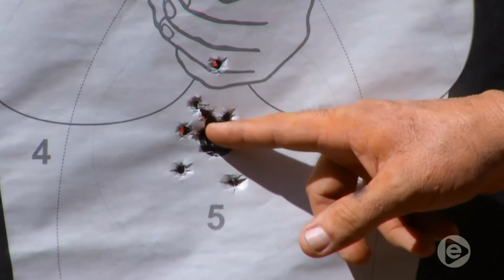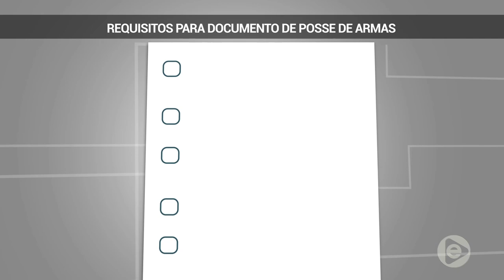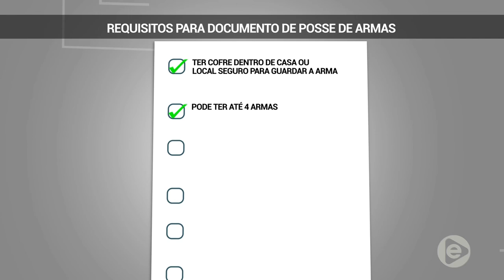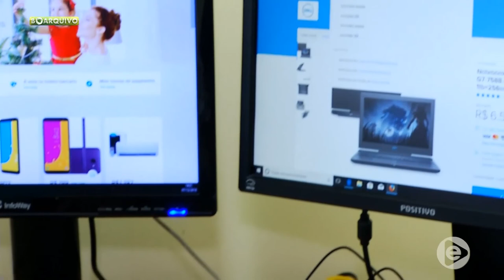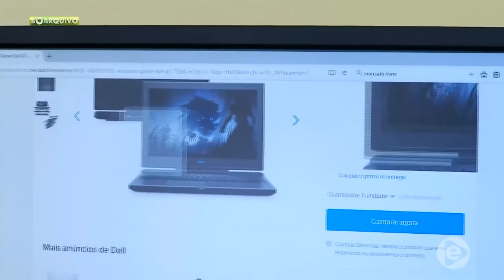Boletim Em Tempo (21.01.2019) 1º Bloco Manhã